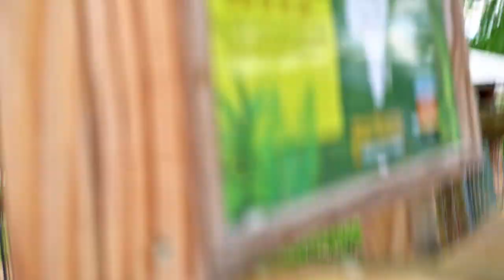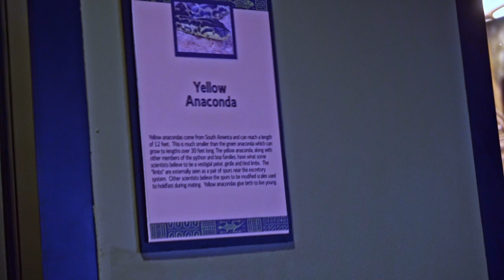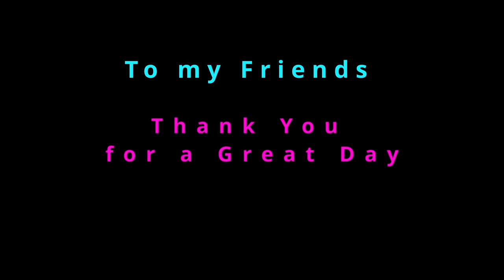Into the Wild: Exploring Lake Tobias Zoo's Animal Kingdom! | Part III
June 9th 20204 a full day at the Zoo with William and his family.
Great Day!